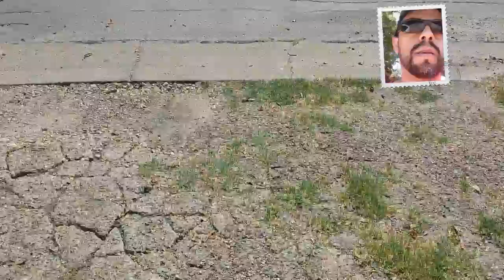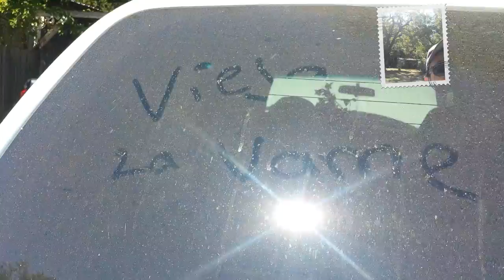Como cambiar un limpia parabrisas(wiper)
sencillo y muy necesario verificar sus gomas